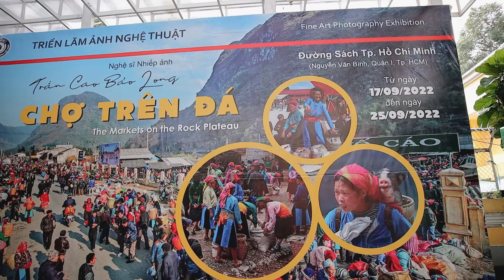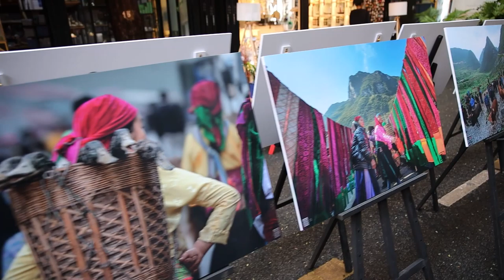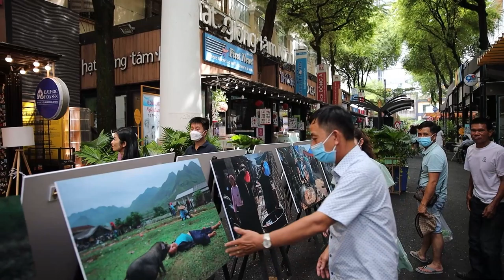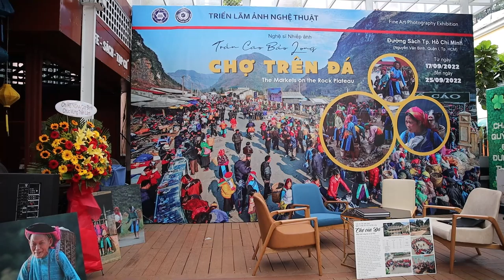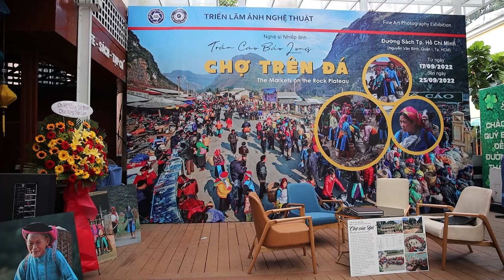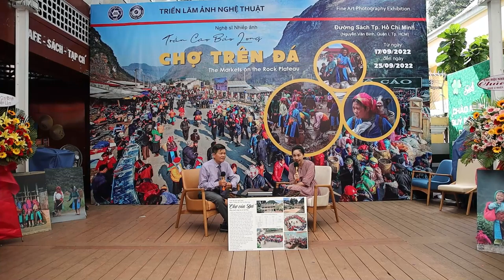KHAI MẠC TRIỂN LÃM ẢNH: CHỢ TRÊN ĐÁ NSNA TRẦN CAO BẢO LONG 18-09-2022